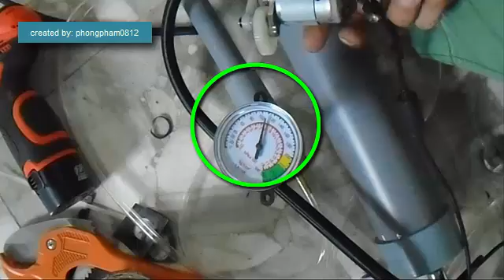Hướng dẫn tự chế máy nén khí mini từ ống nhựa PCP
📌 Các bạn xem và tham khảo mẫu máy nén tự chế mới nhất ở đây nhé:

- Máy nén khí tự chế từ block tủ lạnh và bình cứu hỏa
- Air Compressor DIY
- Máy nén khí mini tự chế
- Hướng dẫn chế tạo máy nén khí
- Máy nén khí tự chế từ block tủ lạnh đơn giản